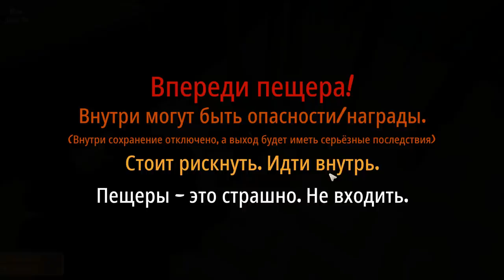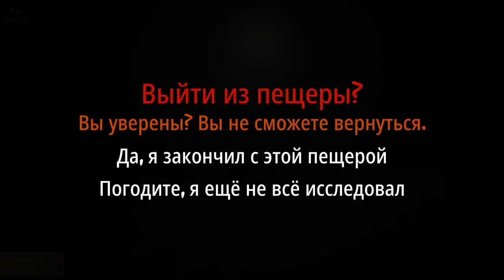МИХАЛЫЧ В ДАРК ИНЭТЕ Wrongworld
🎮 ссылки на игру :
Музыка из видео:
Another Day at the Farm - Stationary Sign